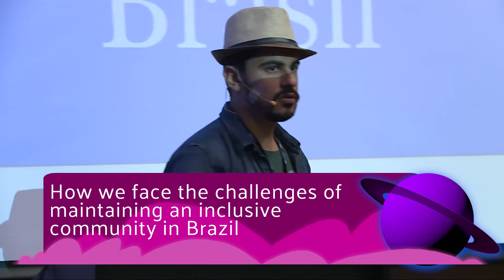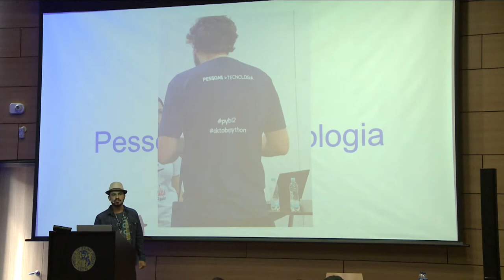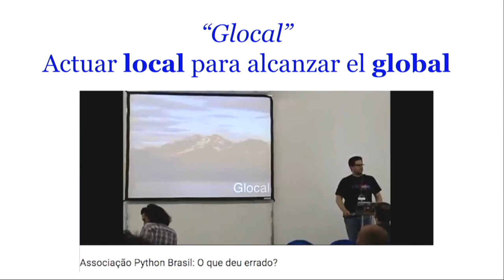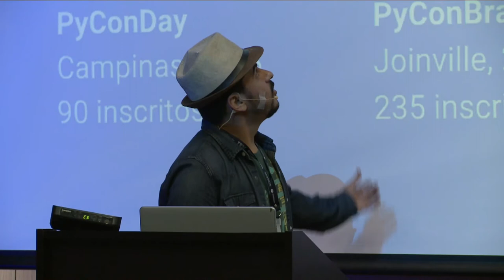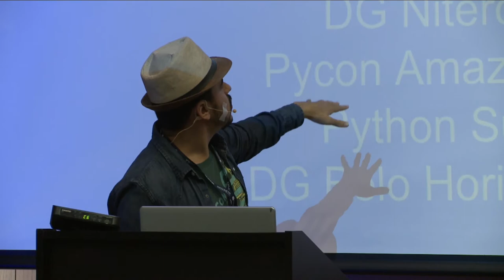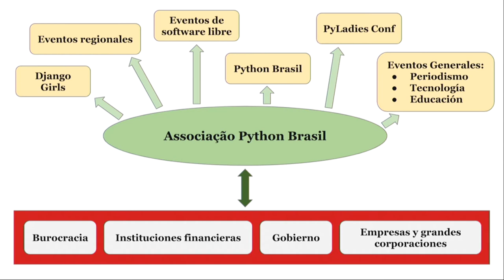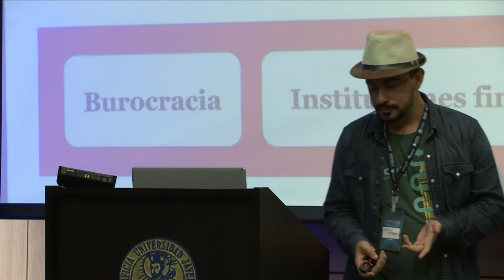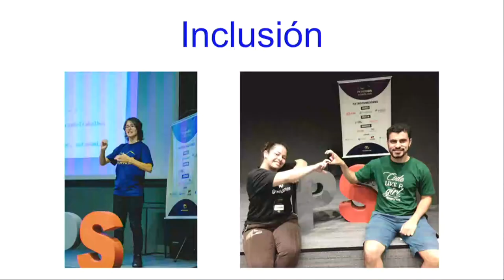Mario Sergio - How we face the challenges of maintaining an inclusive community in Brazil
Mario Sergio

How we face the challenges of maintaining an inclusive community in Brazil.
The purpose of this talk is to present the challenges we face in Brazil for Python community integration, to show how we have created a generic model to support fiscal and financial events throughout the country. Also, I want to comment on our motto ’Pessoas ¿Tecnologia’. ¡3

Join us at our next conference, February 7 - 8, 9 2020 in Medellin, Colombia.